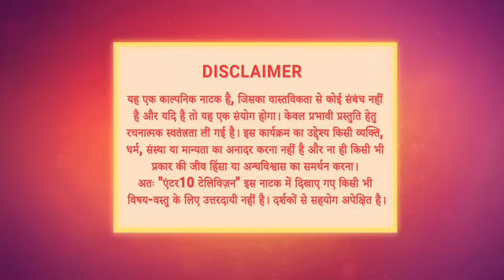Ishq Ki Dastaan Naagmani | Full Episode 398 | Dangal TV